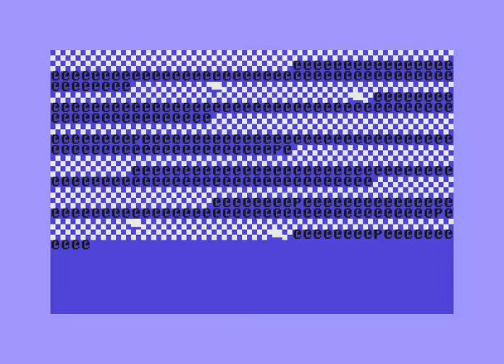sphinx intro 6 ! Commodore 64 (C64)